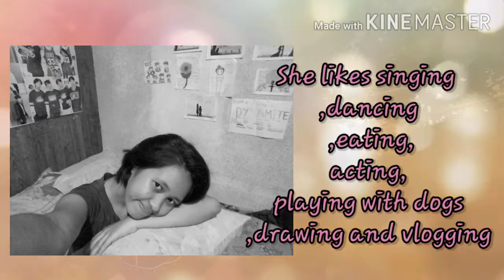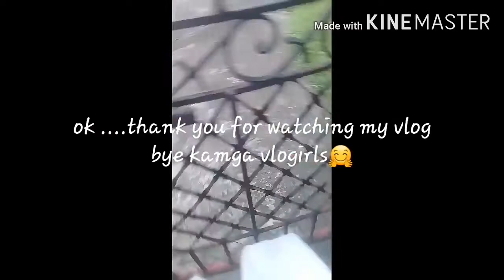Vlog 1:Say hi to my firstvlogirl!